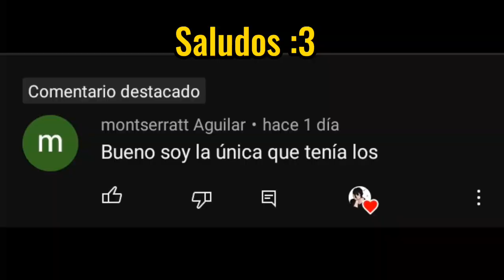nikky en las 5 noches de fnaf (2/2)//clan X/Gacha-nox//fnaf